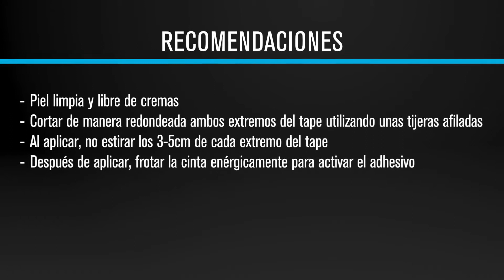Compex Tape kinesiológico - aplicación en lumbago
Te explicamos cómo aplicar el tape kinesiológico de Compex en el lumbago.

Encontrarás otra colocación para lumbago en este mismo canal